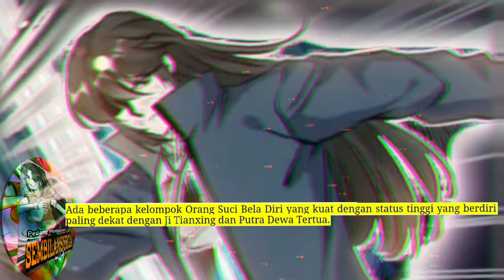Pedang membelah Sembilan SUrga season 216